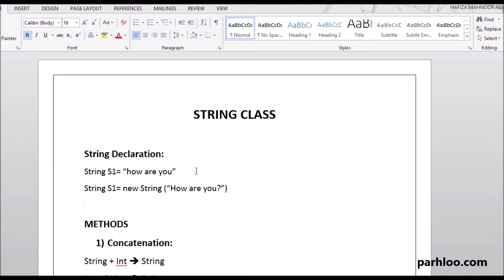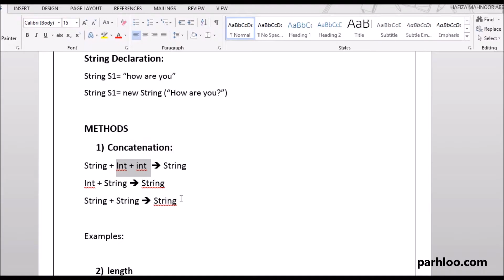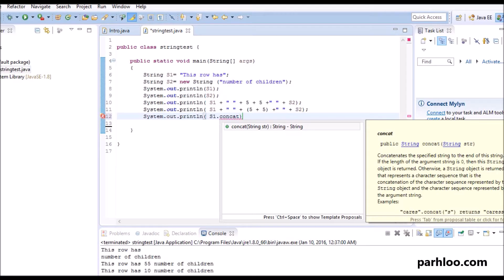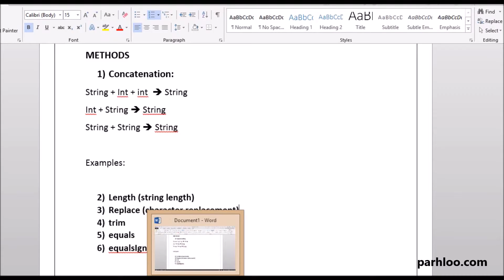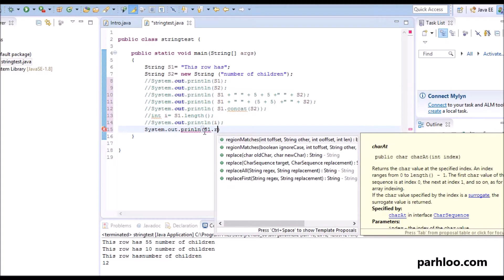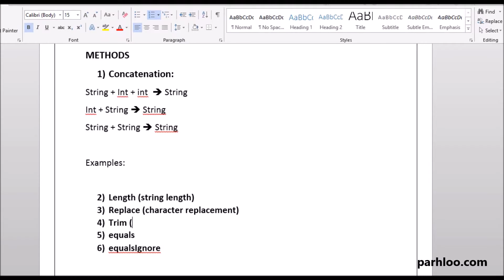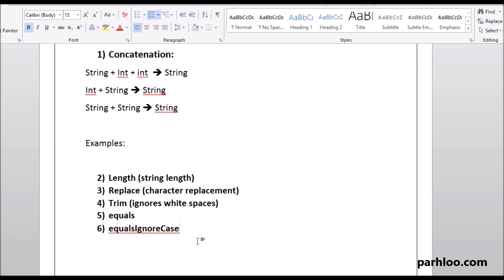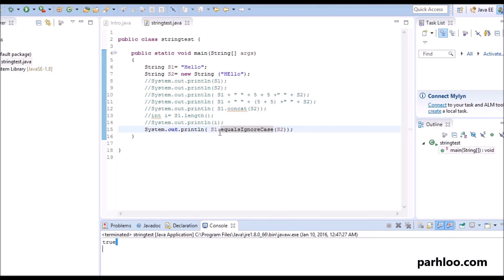2.4 String Class - Java Tutorial in Urdu/Hindi